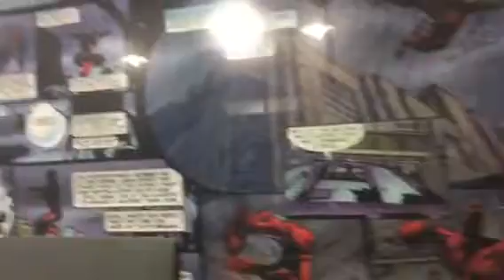Comic Book Art